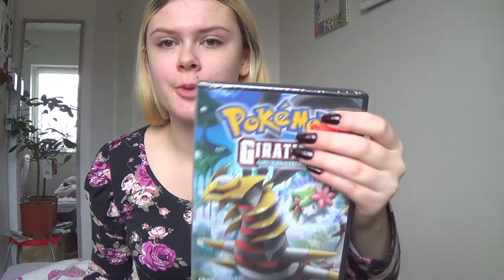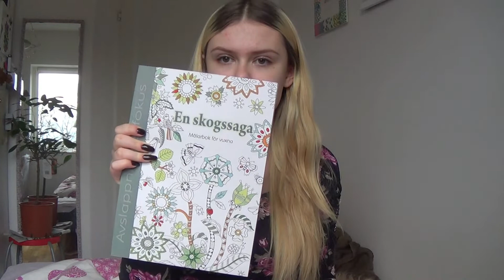What I gave for christmas 2016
Hope you had a wonderful christmas xx

xoxo